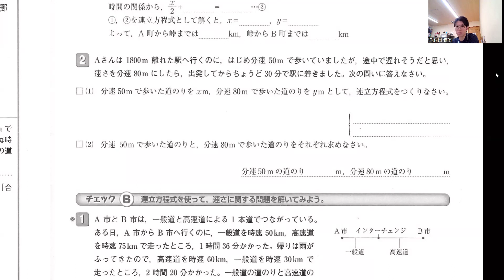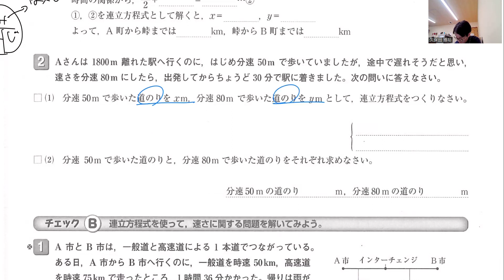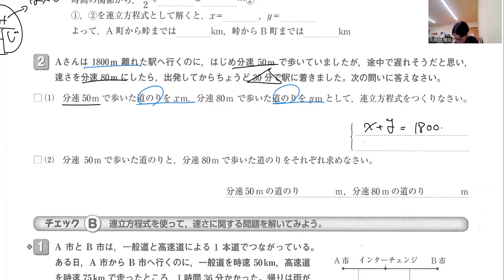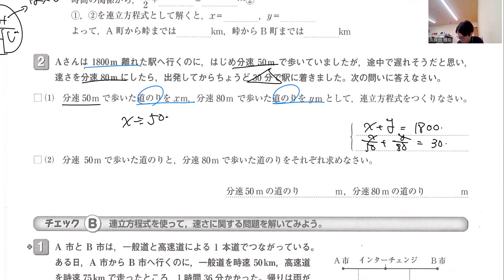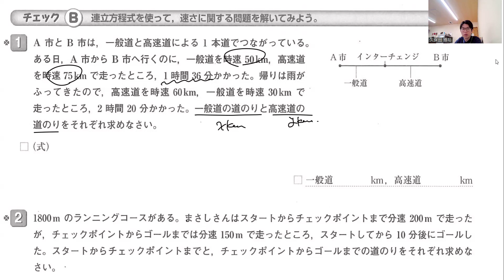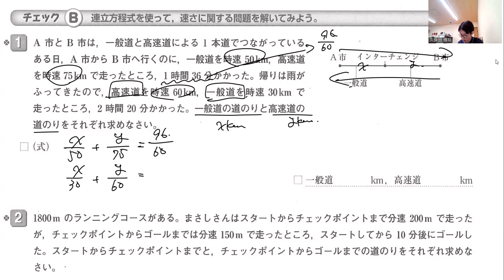中二 連立方程式の利用②